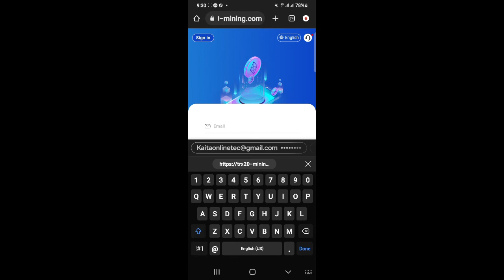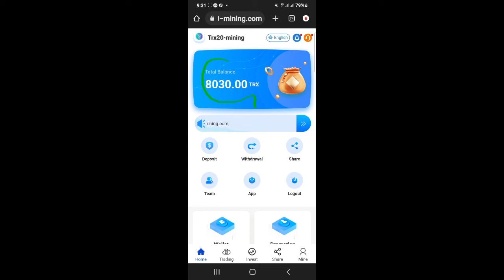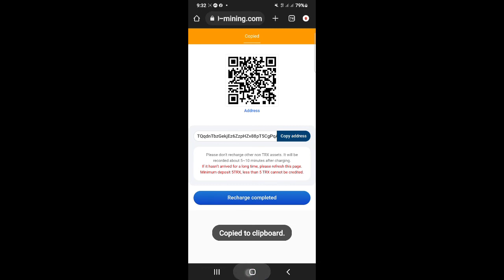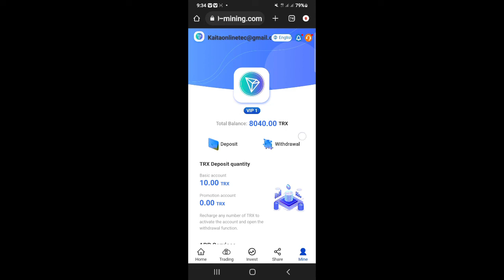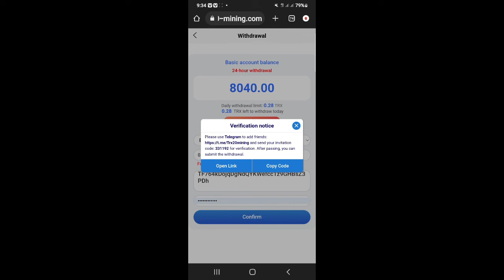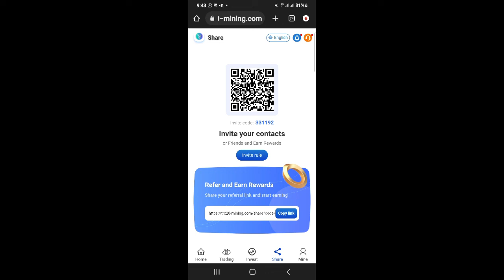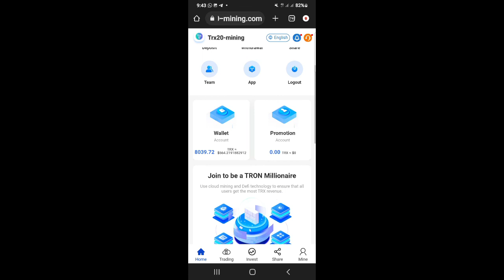latest Trx cloud mining investment to make more money daily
📣 📣 Welcome to Trx20-mining!
Trx20-mining is a global digital currency investment company.

📌Three ways cloud miners make money.
1. Basic income 5%
2. Referral reward level 1, level 2, level 3, the highest bonus is 15%, 3%, 2%
3. Cycle investing
Basic income, regular investment, and referral rewards can be withdrawn on the same day.

Basic income 5% + periodic income 9% + referral reward 20%, all income can be withdrawn on the day

🏅Basic Investment Contract
VIP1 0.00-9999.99 TRX                       5% Profit Everyday  2.8% daily withdrawal
VIP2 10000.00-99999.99 TRX             6% Profit Everyday 3% daily withdrawal
VIP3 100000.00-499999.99 TRX         7% Profit Everyday 3.4% daily withdrawal
VIP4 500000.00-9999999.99 TRX       8% Profit Everyday 4% daily withdrawal
SVIP 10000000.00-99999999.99 TRX 10% Profit Everyday 5% daily withdrawal

💹Promotional account commission ratio
✅Level 1【15%】
✅Second level【3%】
✅The third level 【2%】
🤖For example: Subset recharge 100TRX case
Level 1 deposit 100TRX and you will get【15TRX】
Level 3 top up 100TRX and you will get 【2TRX】
💵Being able to understand this picture will be your password to unlock your wealth, giving you one more chance to make money easily in your life💵

🏆Register the account for the first time and activate the miner to immediately get a random bonus from 8000TRX or USDT